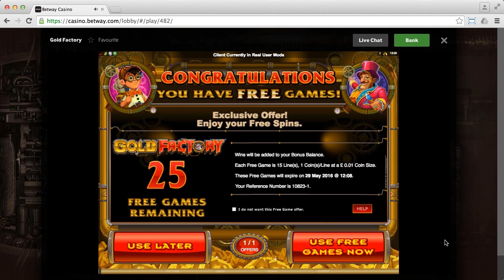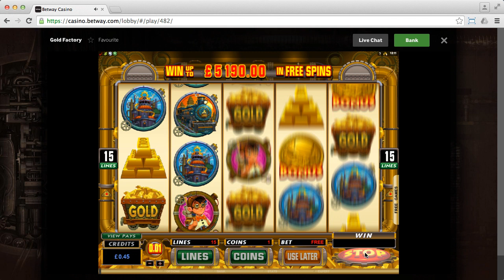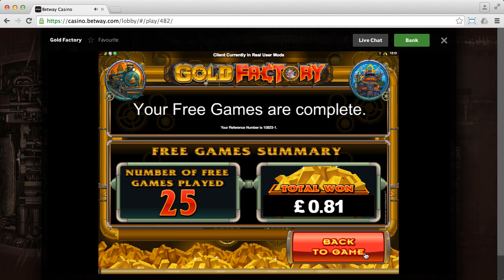Betway Casino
Conditions: Wins from bonuses cannot be withdrawn.